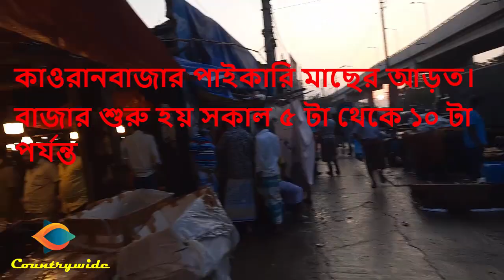One of the Oldest Wholesale Fish Market In Dhaka City || Kawranbazar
Dear Viewers, this video of One of the Oldest Wholesale Fish Market In Dhaka City || Kawranbazar